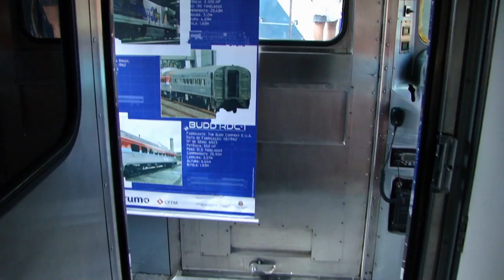ENCONTRO FERREOMODELISMO E TRENS EM GUARAREMA SP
2° ENCONTRO DE FERREOMODELISMO DO ALTO TIETÊ

Realizou-se no sábado 05/03/2023 o segundo encontro de Ferreomodelismo na cidade de Guararema SP que contou com a presença de expositores e de colecionadores de Ferreomodelismo.

Além de tudo contou também com a presença da RDC 01 "LITORINA" da CPTM, SF30C MRS , LOCOMOTIVA 353 "VELHA SENHORA" , C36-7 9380 e C30-7A 7202 QUINTELA tracionando o trem turístico regular na cidade.
O material ficou aberto a visitação pública possibilitando assim o contato direto de fãs de trens e ferrovias curiosos para saber como tudo funciona em cada equipamento.

Próximo encontro de representatividade acontece em Campo Limpo Paulista e Campinas SP , Aguardem mais informações e não deixem de comparecer , vale muito a pena.

Denis Castro